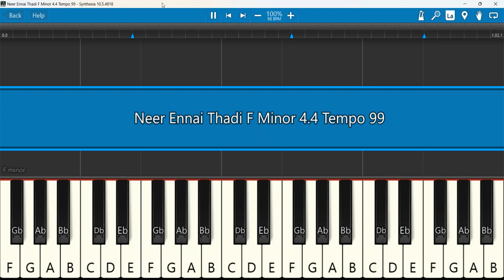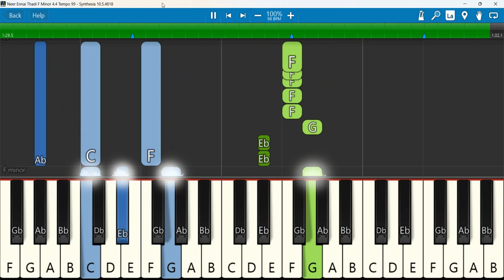Neer Ennai Thadi Keyboard Notes F Minor 4/4 Tempo 99 | நீர் என்னை தேடி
Neer ennai thadi song | chisten song |lyrics | sreejith abraham | நீர் என்னை தேடி வராதிருந்தால்
Keyboard Notes